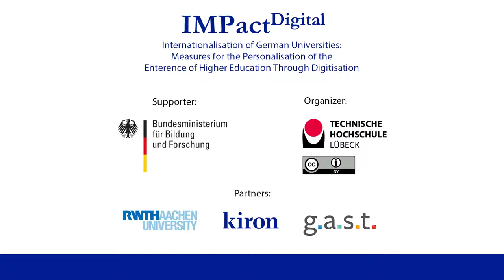Effects of Electrical Current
Authors: Gunnar Schmidt and TH Lübeck

This video is part of the course "Technical English. Electrical Engineering".

The course is free and open. Follow this link to the course

The course has been developed as part of the project IMPact Digital.

The project is supported by the Bundesministerium für Bildung und Forschung (BMBF).